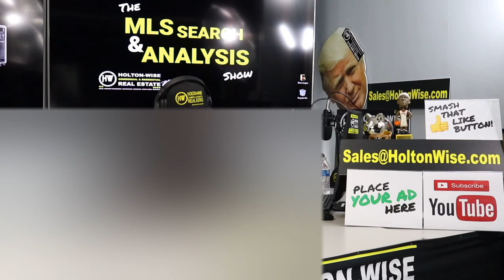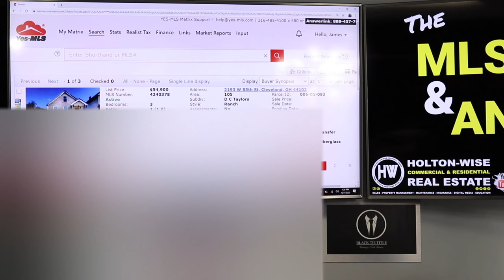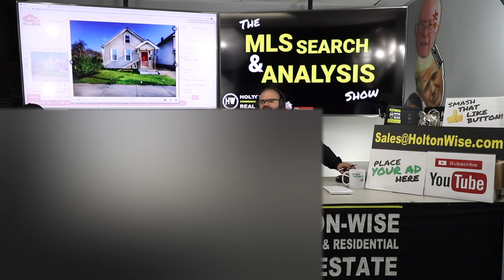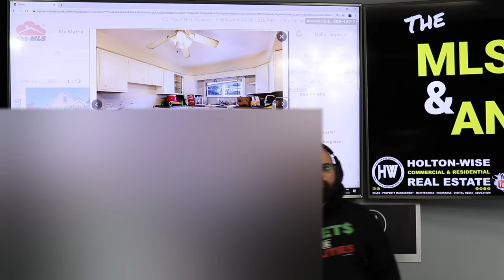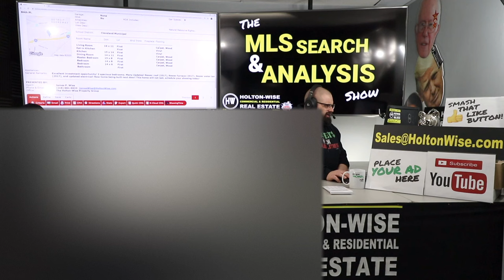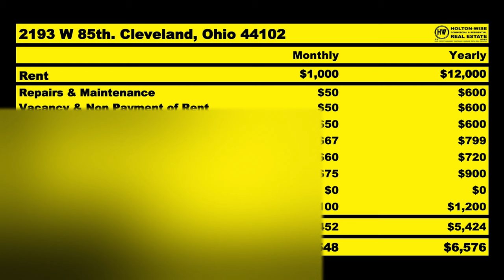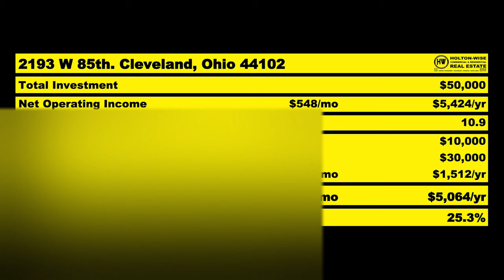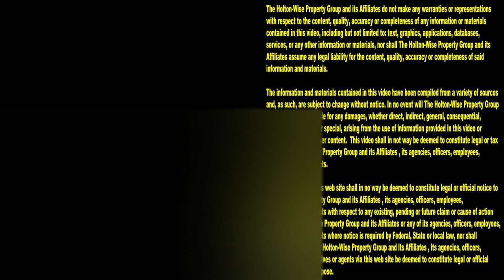Californians Investing in CHEAP Mid West Rental Properties | MLS Search & Analysis 312 - 2193 W 85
California landlords are investing their money outside of California real estate due to the high cost of living in California. In the 312th episode of The MLS Search & Analysis Show James Wise is working with a paid of California real estate investors who want to build a 20 unit long distance rental property portfolio in the Cleveland, Ohio real estate market. These Cali investors chose the Cleveland market because it's such a low cost market and easy to begin a large long distance real estate portfolio without a lot of capital when compared to California investment property prices.

📺 HELPFUL RESOURCES
Holton-Wise FAQ